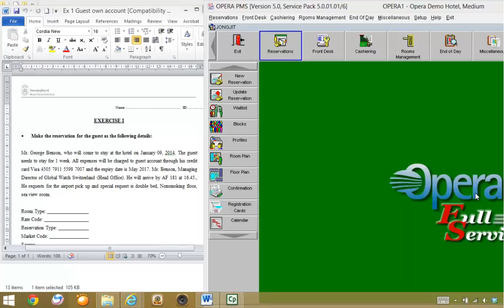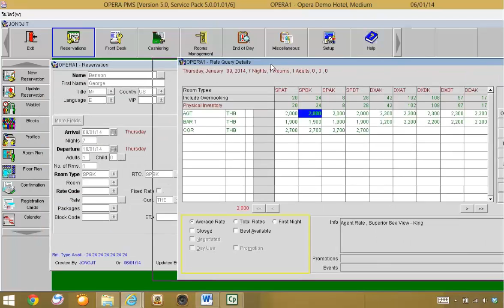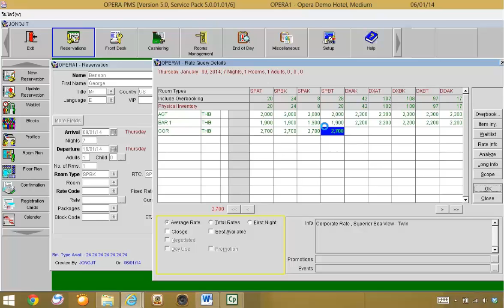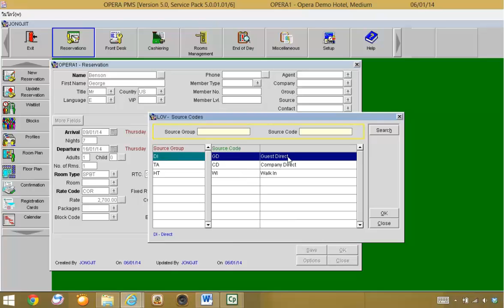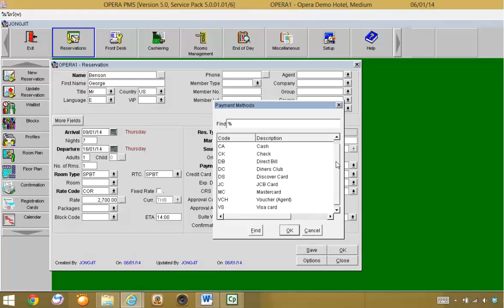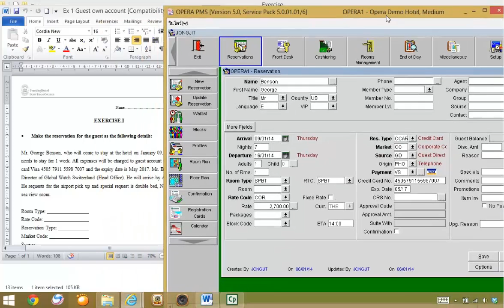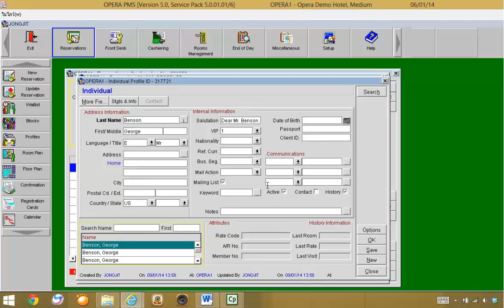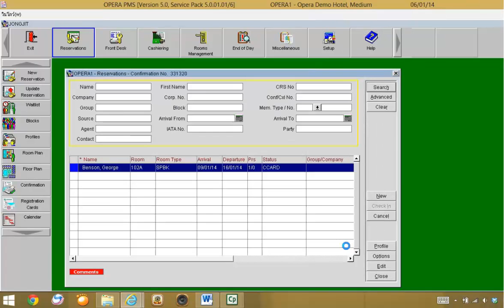HM4306 Computer System for Front Office, Dusit Thani College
Make a booking for guest, Mr. Benson